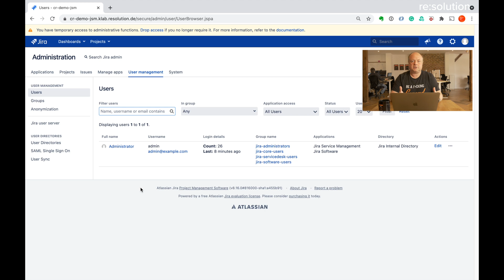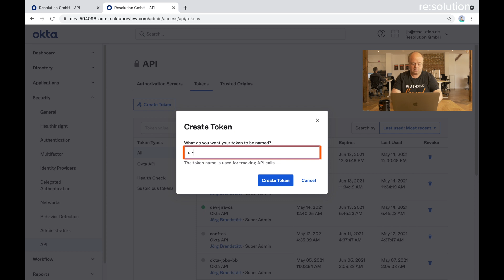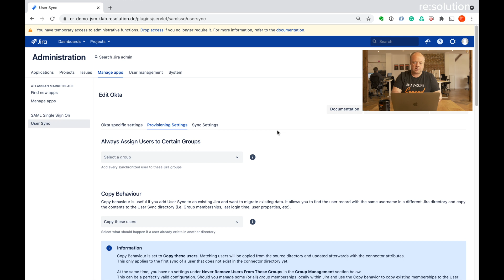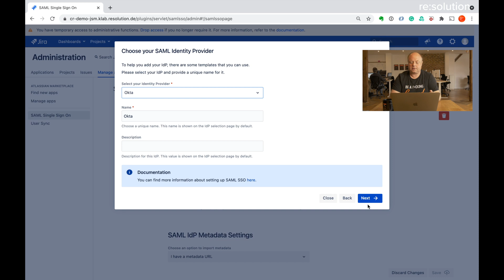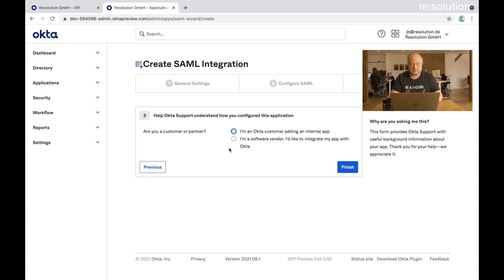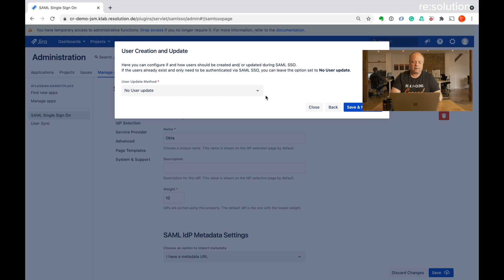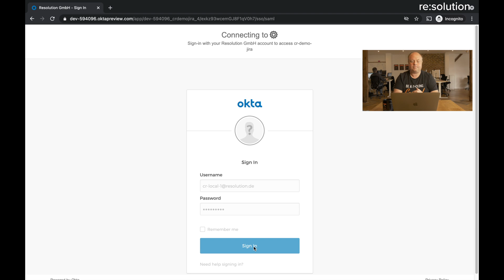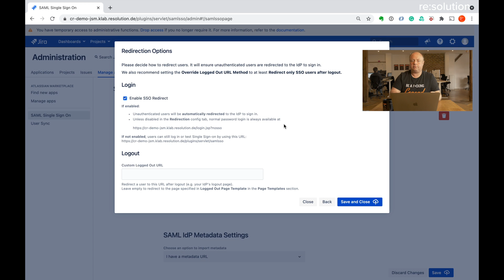How to configure SAML Single Sign-On with User & Group Sync for Okta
This tutorial shows you how to setup SAML Single Sign-On with the User & Group Sync functionality for Okta.

You will learn how to:

1.Configure the User Sync connector to provision users into the Atlassian app. 01:00
     a. copying the Okta domain & creating an API token  01:45
     b. configure additional User Sync settings 03:05
     c. test the setup 06:00

2. Authenticate users via SAML 07:25
     a. configure the SAML integration in Okta 07:58
     b. finalize the configuration in the SAML app 10:30
     c. test SAML with authentication tracker 12:40

This video is relevant for admins who are configuring  the SAML Single Sign-On app for Jira, Confluence, Bitbucket, Bamboo or Fisheye & Crucible as the setup processes are identical.